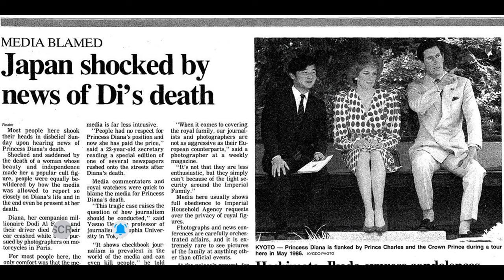Diana Princess - Did They Killed Her? | Real Stories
Princess Diana's death shook the entire world. Here's how Princess Diana died, what injuries Princess Diana died from.